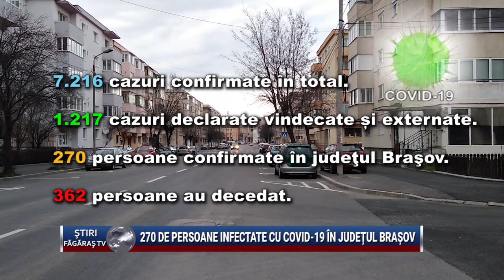270 de persoane infectate cu COVID-19 in judetul Brasov